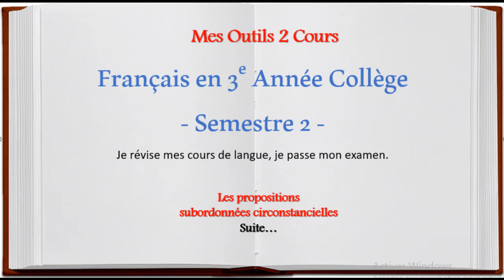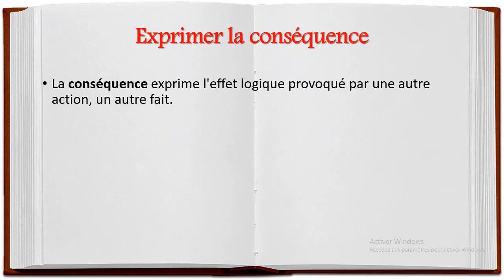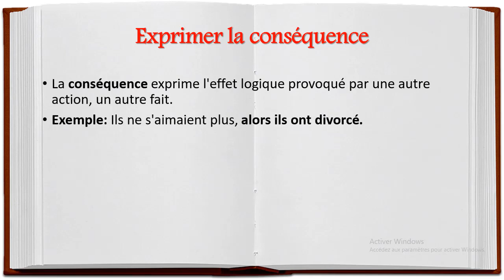Quand Exprimer la conséquence + les subordonnées circonstancielles suite...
Vous êtes élève et vous cherchez des réponses à vos questions et bien vous êtes au bon endroit.